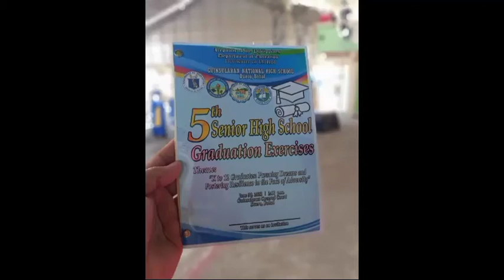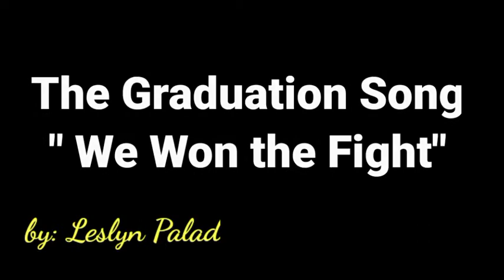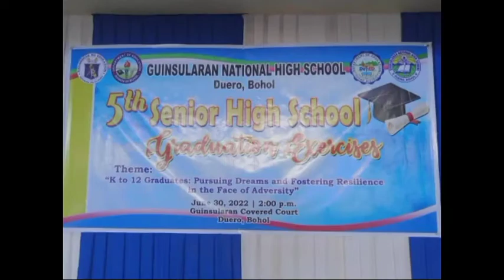Graduation Song: Batch 2021-2022 (We Won the Fight)Leslyn Palad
Amazing Graduation Song#We won the fight#Leslyn Palad